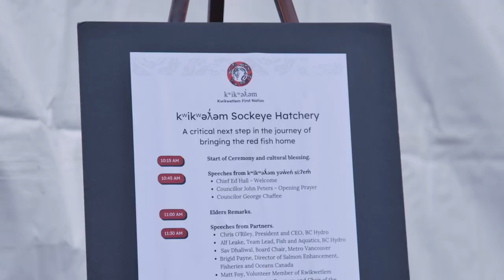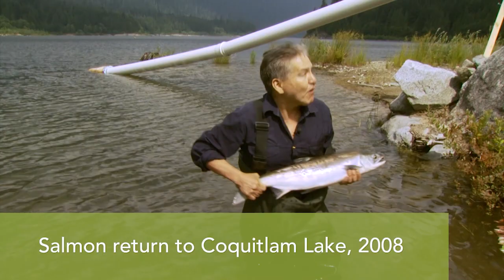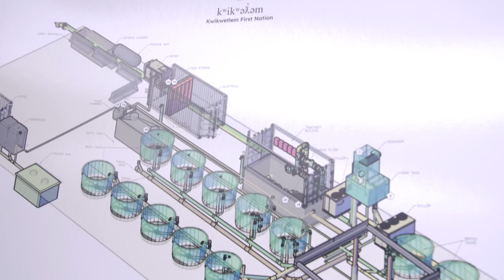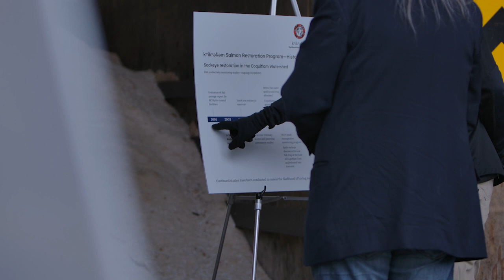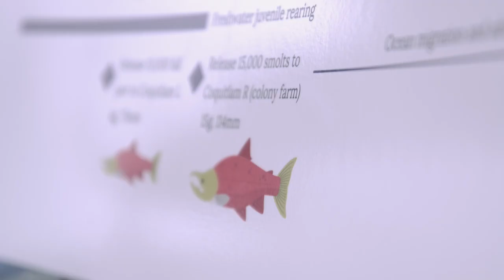kʷikʷəƛ̓əm Sockeye Hatchery Cultural Blessing and Groundbreaking Ceremony - November 10, 2022 Final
kʷikʷəƛ̓əm (Kwikwetlem) First Nation announced today at a special cultural blessing and ground-breaking ceremony that a new Sockeye Hatchery is being built nearby the Coquitlam Dam in the heart of the Nation’s traditional, ancestral and unceded territory known as the skʷƛ̓əma:ɬ x̌acaʔ (Coquitlam Lake) Watershed.

The kʷikʷəƛ̓əm Sockeye Hatchery is a crucial next step in the Nation’s long-term goal of restoring the run of Coquitlam Sockeye that once flourished in the Nation’s territory, and that sustained our people for thousands of years for food and culture, before the Coquitlam Dam opened in 1913 and virtually eliminated this species.

The kʷikʷəƛ̓əm Sockeye Hatchery is being led by kʷikʷəƛ̓əm First Nation in partnership with BC Hydro, Metro Vancouver and Fisheries and Oceans Canada. kʷikʷəƛ̓əm First Nation is responsible for operating the hatchery once completed, which is expected to be by early 2023.

In this video, you will learn what what this historic achievement means to the Nation as well as to our partners.

About the Partners
BC Hydro has committed funding to a 10-year program to design, build and operate the hatchery. The agreement will also include hatchery technical work experience to train kʷikʷəƛ̓əm members to assume hatchery jobs.  Metro Vancouver is providing the land and water supply for the hatchery as well as land for the nearby cultural use area. Fisheries and Oceans Canada (DFO) is providing technical support for the hatchery including review and technical guidance from DFO hatchery technicians, biologists and veterinarians.